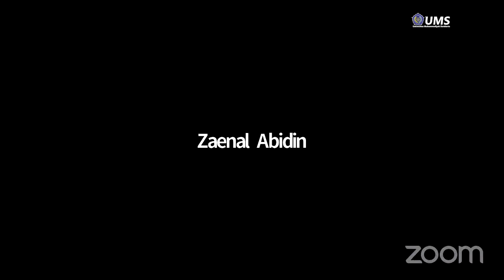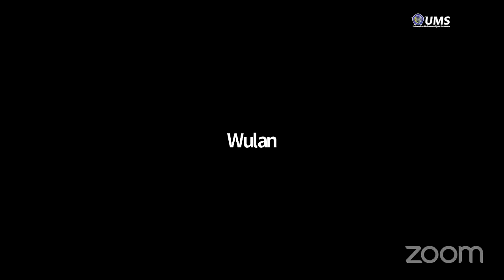70. Shalat Hajat dan Shalat Tasbih - Ust. Dr. Syamsul Hidayat